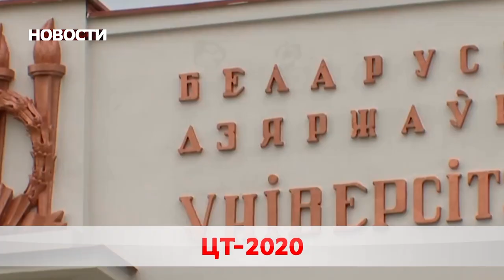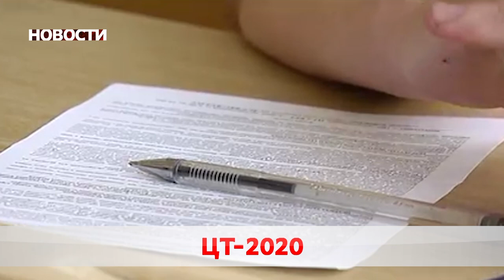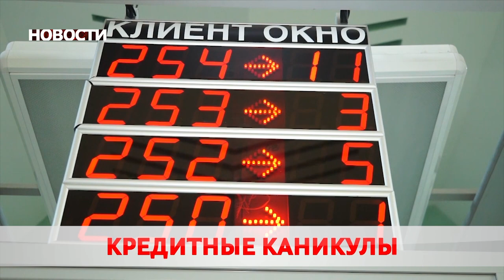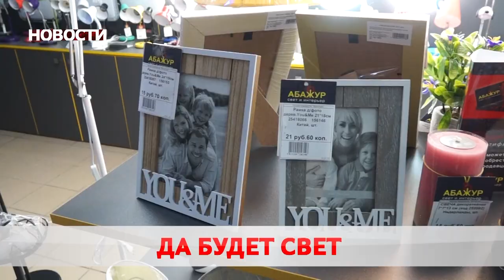Новости 18 06 20